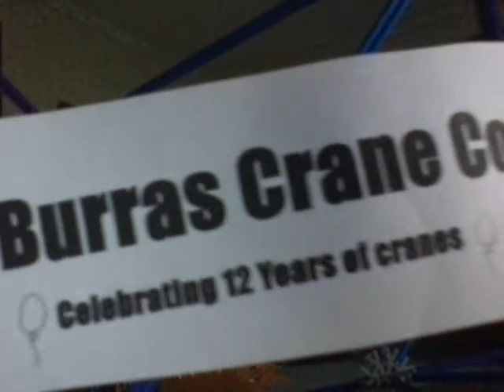K'nex crane (sorry for my bad camara)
Have questions? the comments are open for questions.         see ya